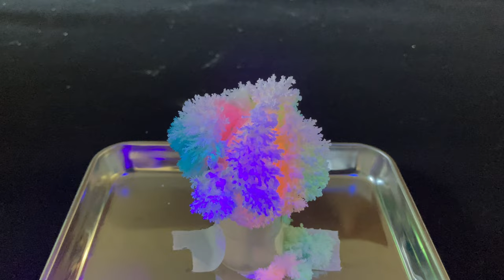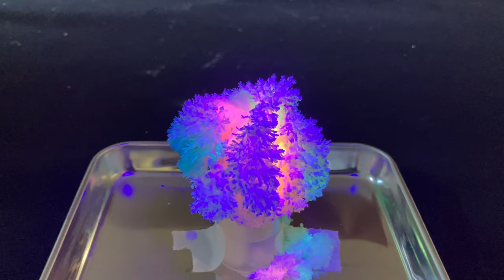化学の華：尿素結晶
化学の華(ケミカルフラワー)として知られているものです。紙や木片など、表面が細かな構造を持っているものに、きれいなクリスタルの房がどんどん成長していきます。これは尿素の水溶液が毛管現象により紙や木に浸透して、水分の蒸発により尿素成分が次々と結晶化していく現象です。詳細